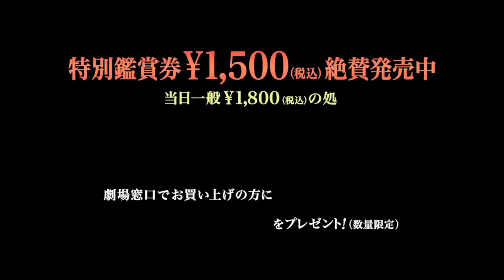『J：ビヨンド・フラメンコ』特別映像（カルロス・ヌニェス）